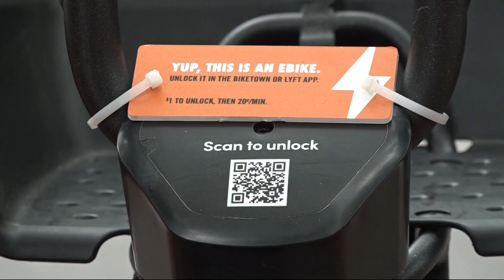Old Biketown bikes headed to Canada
The Portland Bureau of Transportation is donating hundreds of bikes to people in Canada. The original fleet was replaced by electric assist bikes last fall.